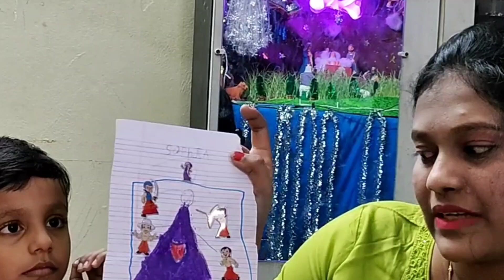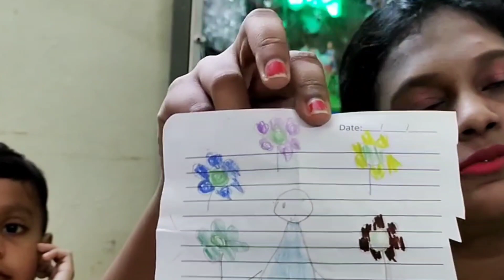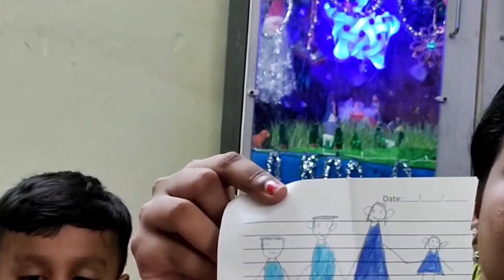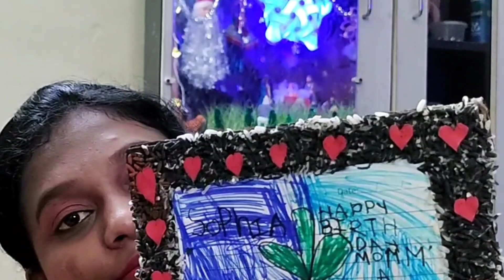Salvi darling kudutha lots of surprises to his momma 🥰🥰😍😍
Surprise kutti papa surprises to his amma😘😘😘